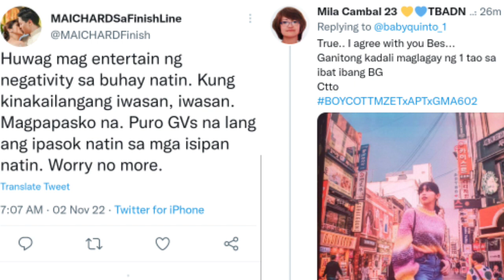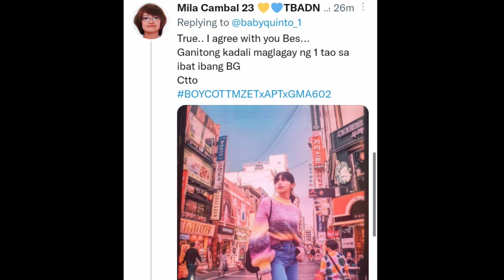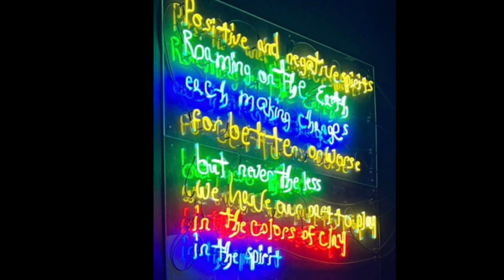ALDEN DUMALAW KAY MOMMY RIO KAHAPON SA LAGUNA! MAINE AMSTERDAM PHOTO EDITED? AYON SA ADN!